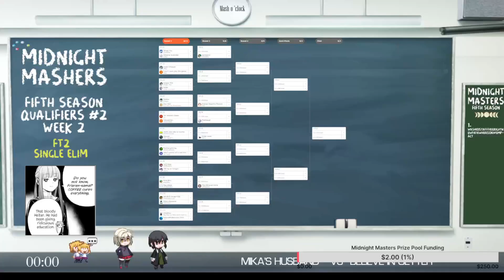[EN/TAGALOG] Midnight Mashers Type Lumina S5 - Qualifier 2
melty blood type lumina tournament
ft2 single eliminations